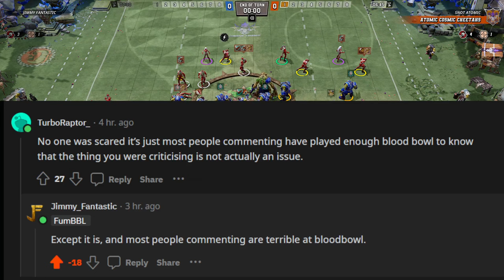Blood Bowl 3 - Orcs vs Dark Elves (Match 11)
Doing my part to make some BB3 content! Guides etc to come soon!